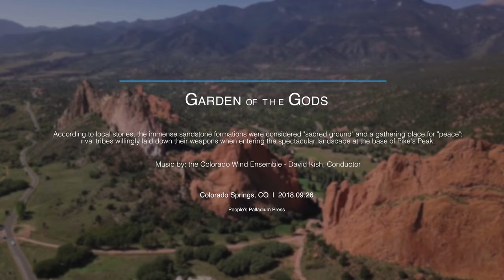Garden of the Gods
The sacred Garden of the Gods Park is currently seen as a popular location for hiking, technical rock climbing, road and mountain biking and horseback riding, making it a popular Colorado destination and attracting more than two million visitors a year.